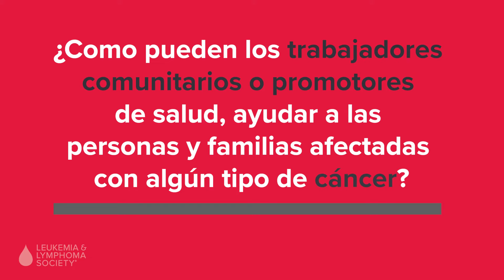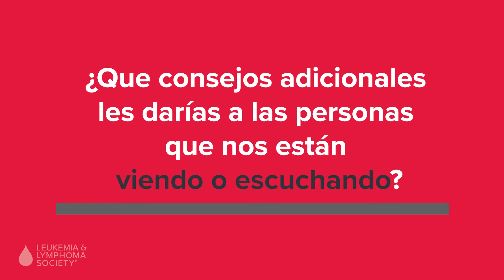🌐🤝 Hablamos con Janet Silva Villanueva, Promotora de Salud Comunitaria.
¡Hola a todos! 👋 En nuestro último episodio de Cortadito con LLS, nos sumergimos en una conversación reveladora con Janet Silva Villanueva,Promotora de Salud Comunitaria. 🌍✨

Preguntas y Respuestas:
1. 🌱 Rol como Promotora de Salud: Janet comparte su experiencia y nos habla sobre su vital rol como Promotora de Salud.
2. 📍 Ubicación de las Promotoras de Salud: ¿Dónde se encuentran las promotoras de salud y cómo están impactando en nuestras comunidades?
3. 👂 Necesidades de Salud en la Comunidad: Janet nos cuenta lo que ve y escucha en la comunidad en relación con las necesidades de salud.
4. 🎗️ Preguntas sobre el Cáncer: Exploramos las preguntas más frecuentes que las personas hacen sobre el cáncer y cómo la comunidad aborda este tema.
5. 🗣️ Conversación sobre el Cáncer: ¿Hasta qué punto la comunidad hispana habla sobre el cáncer?
6. 🛣️ Orientación a Servicios como LLS: Como promotora de salud, Janet nos comparte cómo guía a las personas afectadas por el cáncer hacia servicios y organizaciones, incluyendo LLS.
7. 🤝 Rol de Trabajadores Comunitarios: ¿Cómo pueden los trabajadores comunitarios ayudar a las personas y familias afectadas por algún tipo de cáncer?
8. 📲 Conexión con una Promotora de Salud: Janet nos explica cómo las personas pueden conectar con una promotora de salud y obtener apoyo.
9. 🌈 Consejos Adicionales: Janet comparte valiosos consejos para la audiencia sobre salud y bienestar.
10. 🌐 Acceso a Servicios:¿Cómo pueden las personas acceder a los servicios proporcionados por la organización de Janet?

¡No te pierdas esta conversación informativa y significativa! 🎥🔗 Comparte tus comentarios y preguntas en los comentarios, ¡queremos escucharte!
¡Descubre cómo las Promotoras de Salud como Janet están marcando la diferencia en nuestras comunidades! 🌟